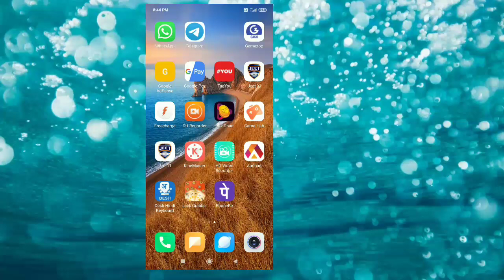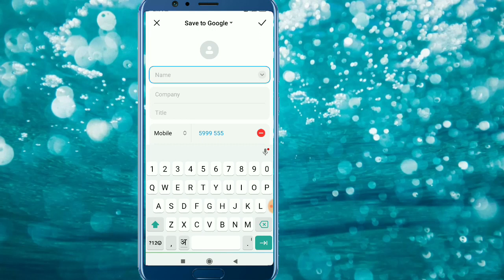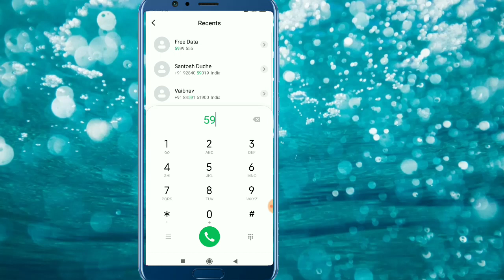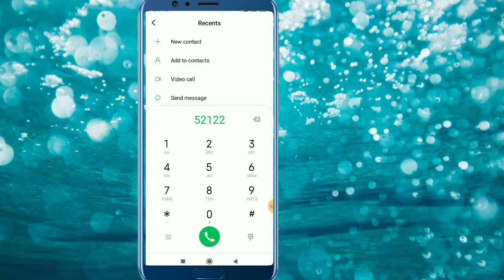Airtel free 10 GB 4G Data offers 2020 || Airtel free net || Airtel secret code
How to get free एयरटेल 10 GB internet Data, 2020 me 5999555  se free data kaise le sakte hai

Refer code 35480K1H